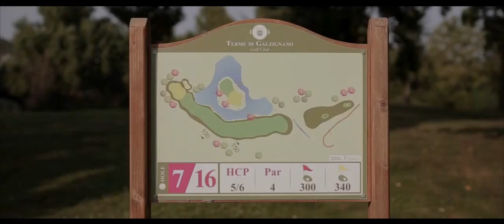Golf Terme di Galzignano - Buca 7